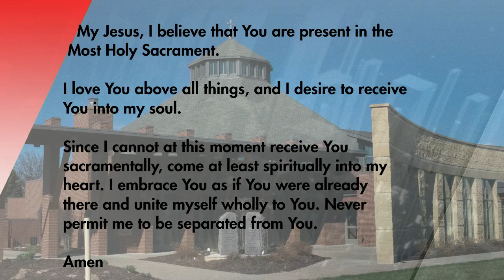St. Isidore’s Morning Mass 8-3-23